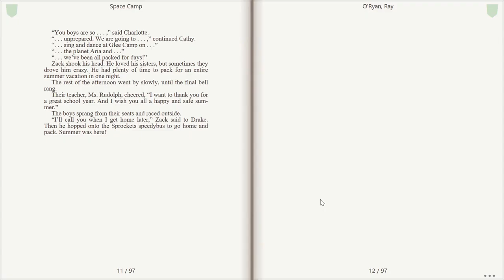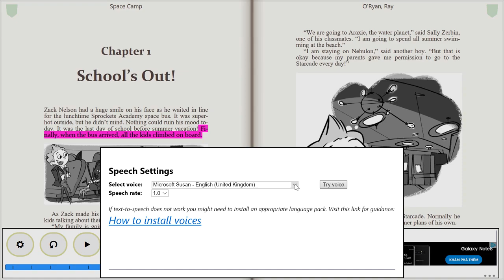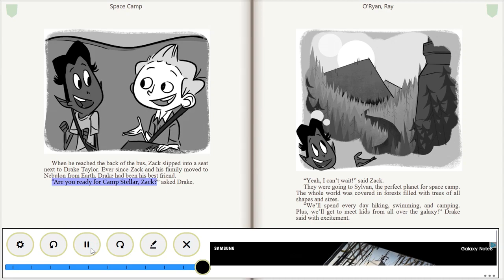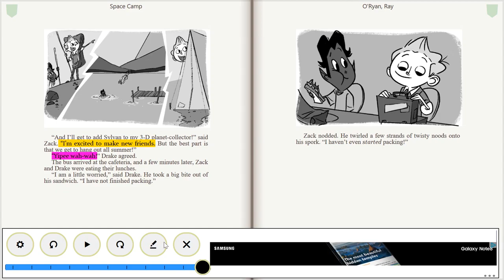介紹好用的mobi電子書閱讀器：Book Bazaar Reader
可以朗讀發聲喔